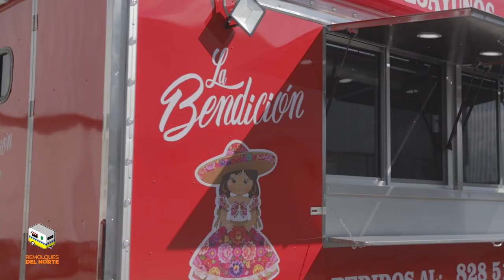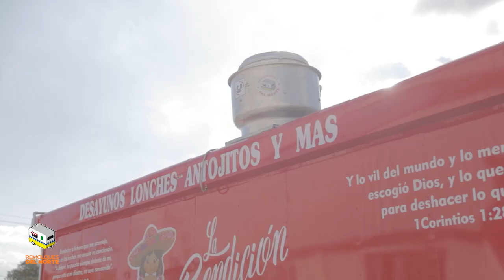Food Trailer / Remolque de comida RDN 8x24pies Color: Rojo Stop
Remolquesdelnorte ya esta en USA SamuelA su Food trailer de 8x24pies esta cada vez mas cerca de usted.. Directo para Carolina del norte, Color: Rojo Stop